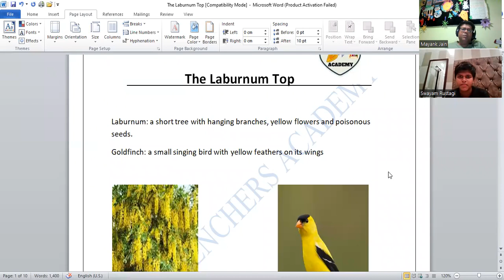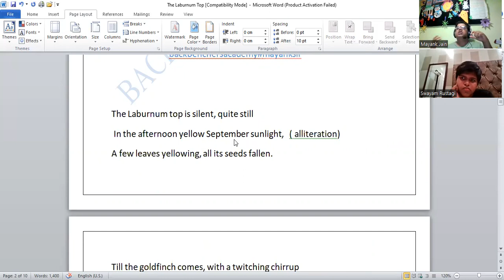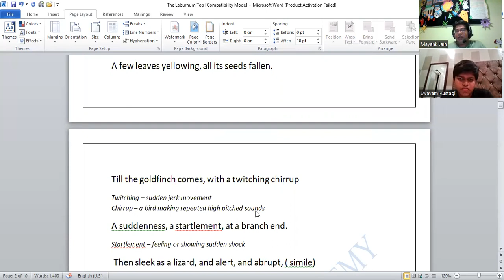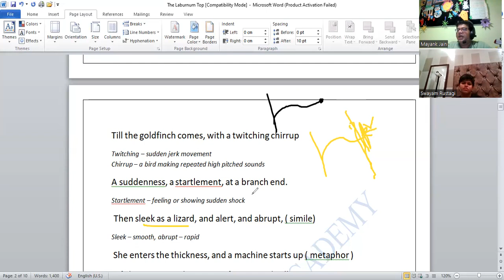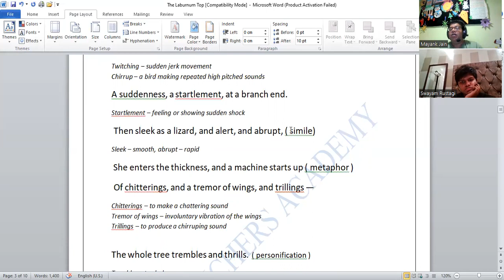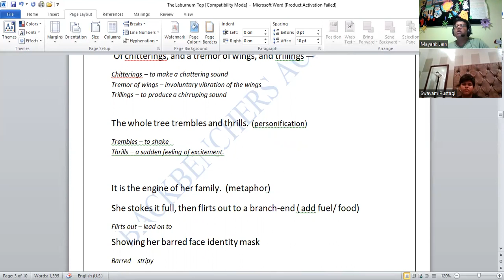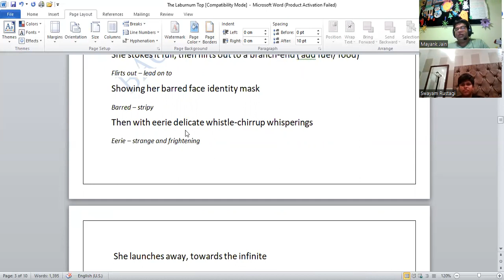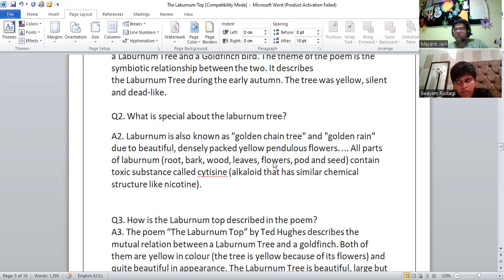THE LABURNUM TOP BY TED HUGHES|CBSE CLASS 11 HORNBILL|LINE BY LINE|BACKBENCHERS ACADEMY#MAYANKSIR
The poet describes his experience of what he witnesses in the Laburnum tree. It begins by describing how the leaves of the tree are yellow. Moreover, he notices that the treetop is still and remains silent even in the month of September.
Due to the autumn season, the tree has lost all its leaves and the seeds are on the ground. Most noteworthy, the poet uses ‘yellow’ to describe both, the leaves colour and the sunlight. Over here, yellow represents silence, death and beauty. Thus, he uses this colour and describes the whole setting perfectly.
After that, he notices that the death-like scene of the tree comes to an end when a goldfinch bird perches on it. The tree makes a sudden chirrup sound upon the bird’s arrival. He compares the quickness, speed and alertness of the bird to that of a lizard.
When she starts m